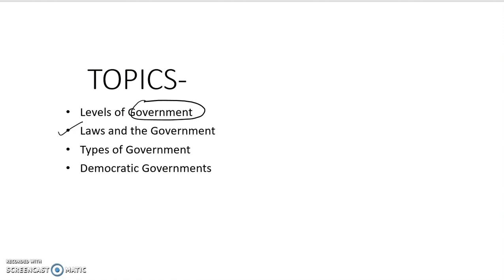Class 6 CBSE Chapter 3 Civics: "What is Government" Part 1/2 (in Hindi)educational